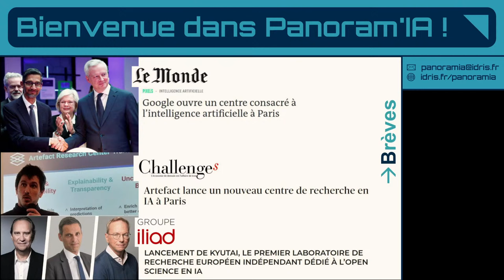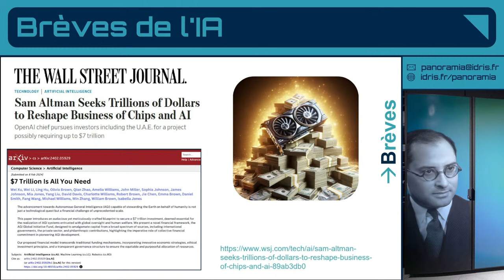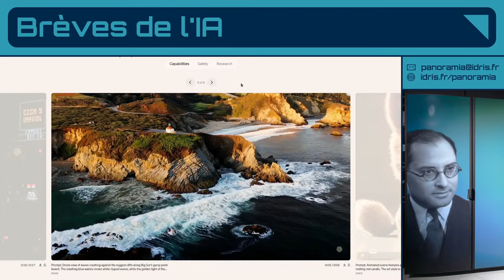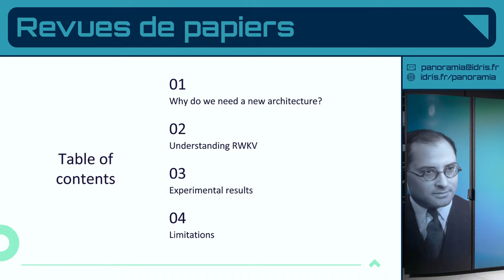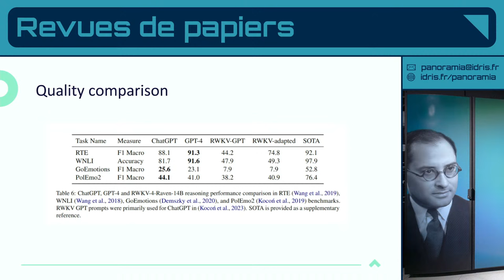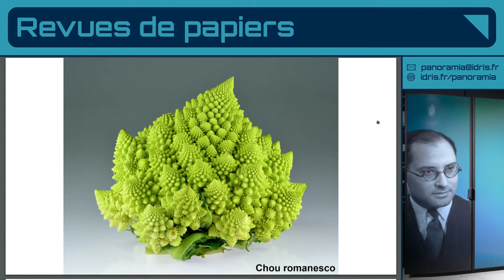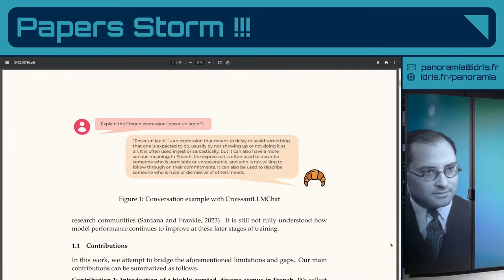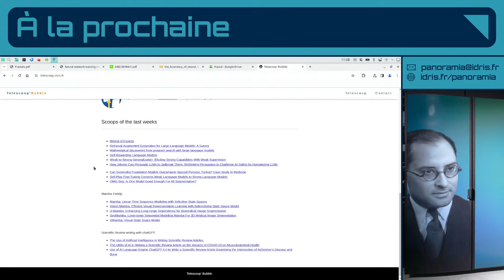Panoram'IA - Février 2024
Emission mensuelle dans laquelle l'IDRIS et ses partenaires présentent les nouveautés en IA.

Au programme : Revues de papiers, démos d'applications et de modèles, tests de performances, brèves autour de l'actualités IA.

Sur le plateau : Kamel Guerda,  Léo Hunout et Pierre Cornette

📑 Neural network training makes beautiful fractals

PokéLLMon: A Human-Parity Agent for Pokémon Battles with Large Language Models

00:00 Introduction
01:05 Le traitement du langage naturel avant les transformers
28:02 Revues de papiers : RWKV
44:46 Revues de papiers : Fractals & IA
54:02 Papers Storm
01:02:31 Téléscoop
01:03:28 Conclusion